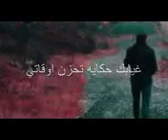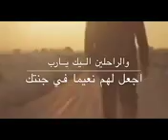Dalit bs sewrhoumm 🚸